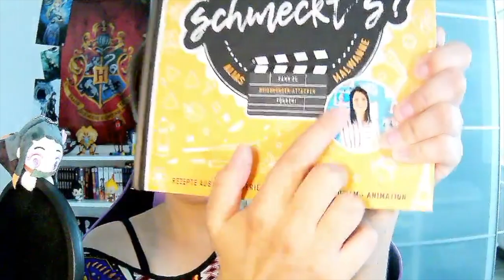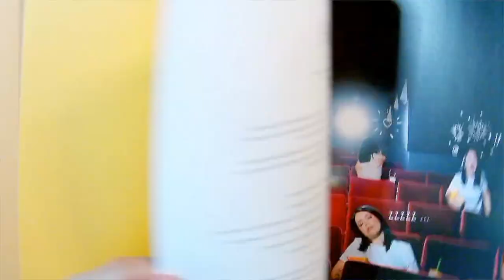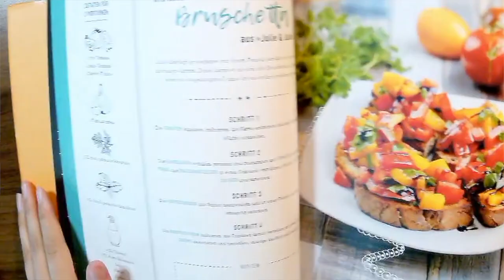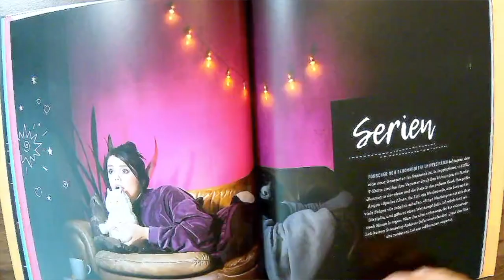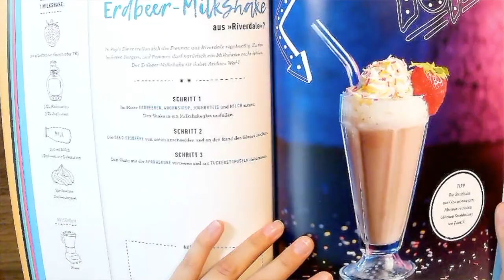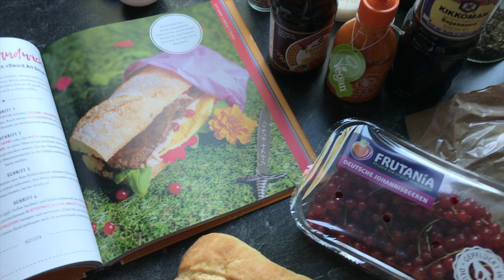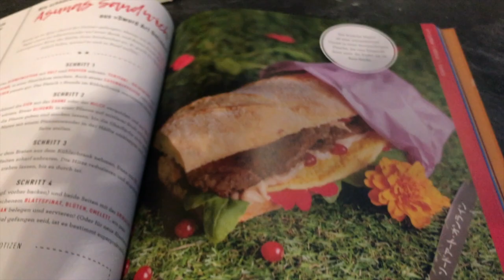Ich teste Asunas Sandwich 🥪 aus Sword Art Online (Rezept von Malwanne) Ob das wohl schmeckt? 👩‍🍳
Ich habe zum Geburtstag das `Wie Schmeckt´s` -Kochbuch von Malwanne geschenkt bekommen. (Danke übrigens, B. 🥰)
In dem Buch sind viele Rezepte rund um Film und Serien. Mit dabei auch einige Anime. Und das wollte ich jetzt einmal austesten.
Ausgesucht habe ich mir dafür das Sandwich von Asuna (Sword Art Online / SAO), dass sie gemeinsam mit Kirito auf dem Marktplatz am Anfang essen.

Trotz meines Desasters vom letzten Koch-Abenteuer 😃 *Hust* Naruto-Ramen *Hust* habe ich es gewagt, und mich nochmal in die Küche gestellt!
Und ich muss sagen: Das Buch ist richtig klasse! Toll beschrieben, mit vielen liebevoll gestalteten Fotografien und Rezeptseiten. Ob mir das Sandwich geschmeckt hat, seht ihr im Video 🤪.

Und hier ist das Video in dem ich (übrigens auch ein Rezept von Malwanne - bzw. Andong) zwischendrin am liebsten aufgegeben hätte 🙃

またね
Eure Bibi Shiro 💜

Animexx: bibi_shiro